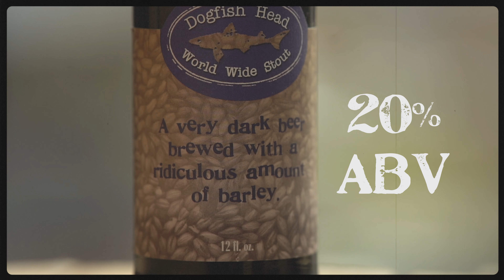Dogfish Head Quick Sip Clip: Utopias Barrel-Aged World Wide Stout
World Wide Stout just got a little more complex and whole lot more sought-after.

Brewed with a ridiculous amount of barley, you might be wondering how this boundary-pusher could get any more boisterous. One word – Utopias.

Chock full of intricate aromas and warming flavors, Sam Adams Utopias is a unique blend of aged ales dating back more than 25 years – the perfect complement to an already complex World Wide Stout. And thanks to a shipment of freshly emptied Utopias barrels from our friends at Sam Adams, we were able to see just how well these two beloved brews would mingle. After sitting in the barrels for a full year, Utopias Barrel-Aged World Wide Stout was born.

The result is a jet-black, rich and roasty beer with bala nced notes of espresso, cocoa, sherry and vanilla that clocks in at 17.3% ABV.

Utopias Barrel-Aged World Wide Stout goes great with (or as!) dessert and is an excellent candidate for cellaring, so grab a few bottles to enjoy now and lay the others down for a few years to share with someone you love.